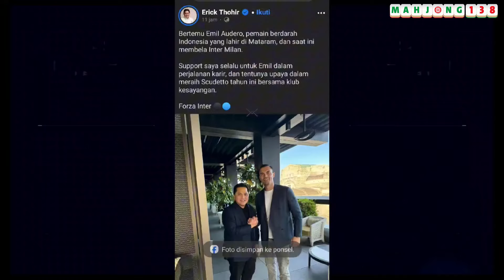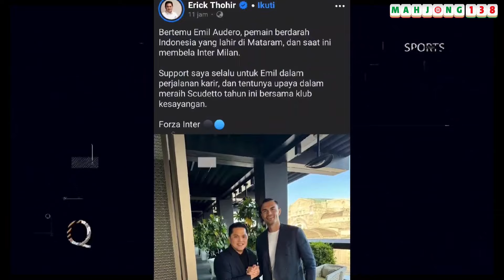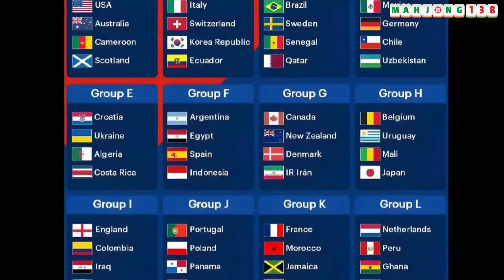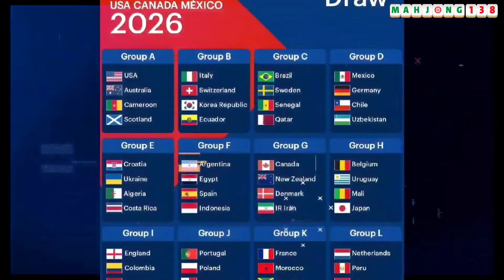MENANG 2-1🔥 OPTIMIS INDONESIA VS QATAR‼️ NATHAN TJOE RESMI GABUNG TIMNAS U23🔥